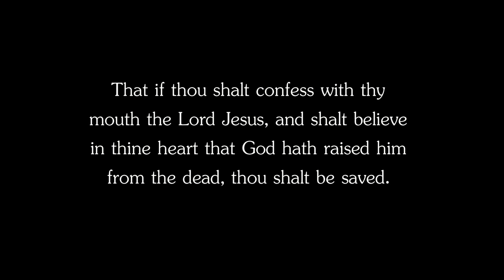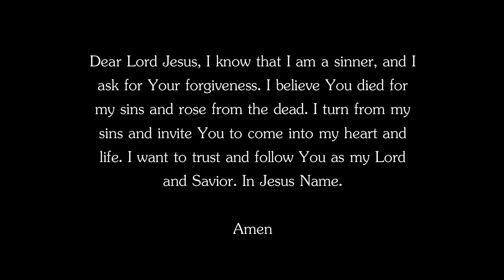Freck Billionaire "Breaking the Cycle volume 1"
Video by C-Rock of Grind24seven Productions